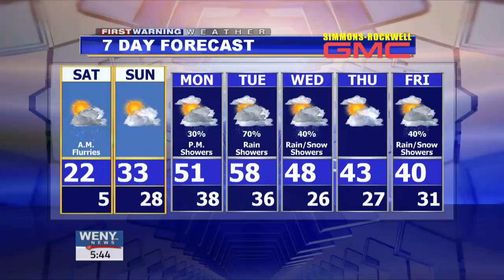3 03 17wx